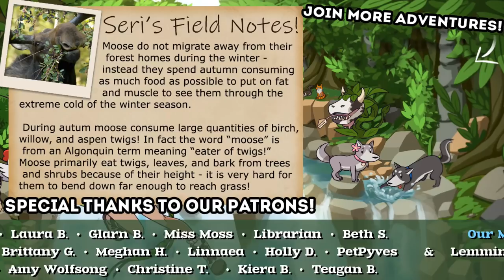A Scrappy, Scruffy, Very Itchy Wolf Doing His Best 🐺 Wolf Quest: Bearfoot Wolves • #45